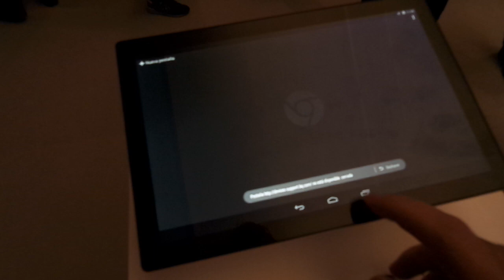Nuevo BQ Aquaris E10